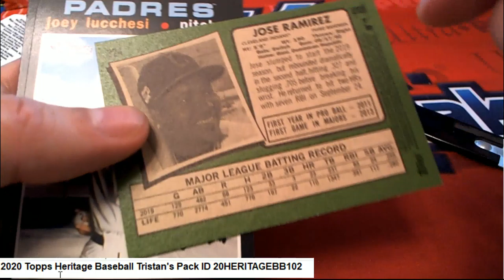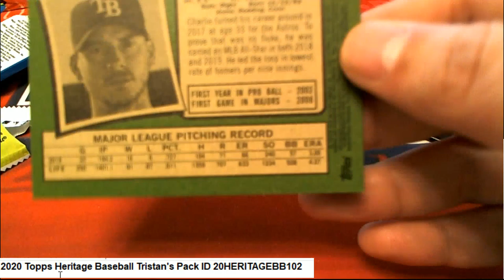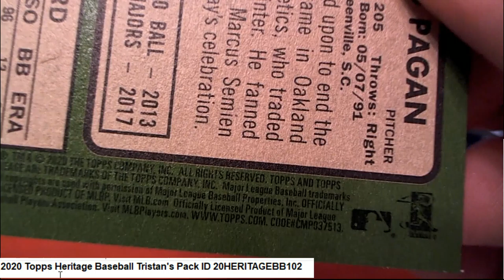2020 Topps Heritage Baseball Tristan's Pack ID 20HERITAGEBB102